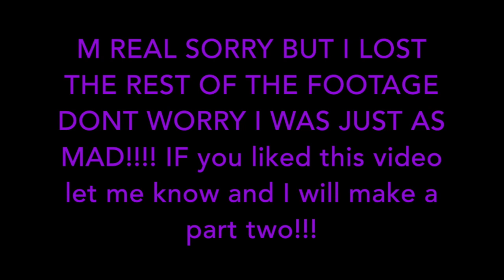Reacting To Cringy Musical.lys